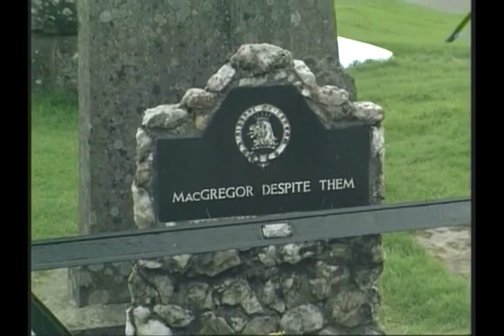Rob Roy MacGregor Grave Balquhidder Scotland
Tour Scotland travel video of the Rob Roy MacGregor grave on ancestry visit to Balquhidder. In 1734 the most famous outlawed MacGregor, Rob Roy MacGregor, was buried a little to the east of the Old Church, where he still lays, alongside his wife and two of his sons. The rail their graves was a later addition, which wrongly reports his age at death as 70, he actually died aged 63. The gravestone carrying a reference to his outlawed name " MacGregor Despite Them " was added in 1981.